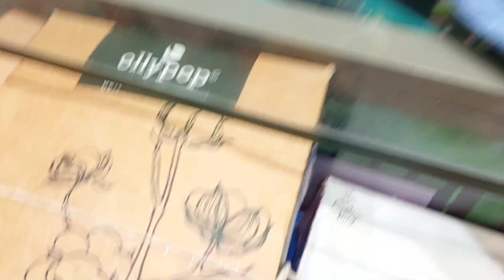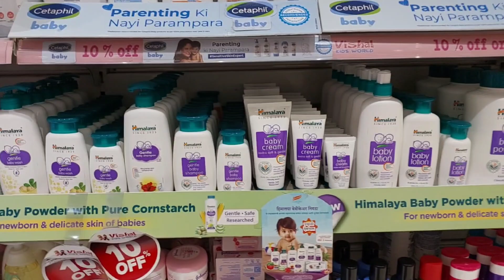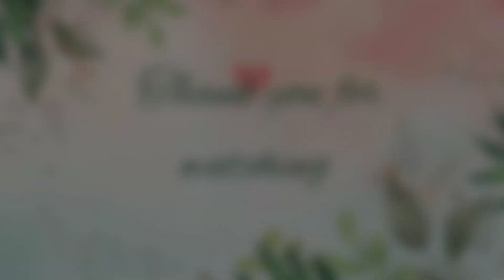Punha ekda anvi chi shopping 🛍 | Marathi Vlog | Vlog 229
Hello...Welcome to Mona World
"The purpose of our lives is to be happy " is one simple phrase that defines me and what I believe in LIFE.
I am here to share my daily routine,daily vlogs,baby related talk,lifestyle,reviews of shopping haul.